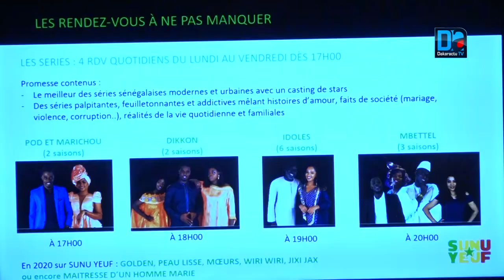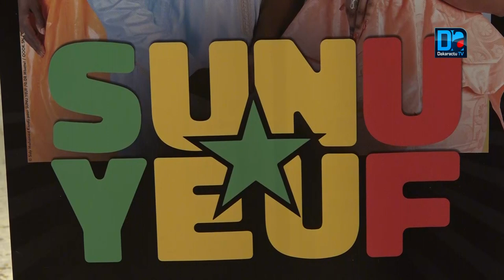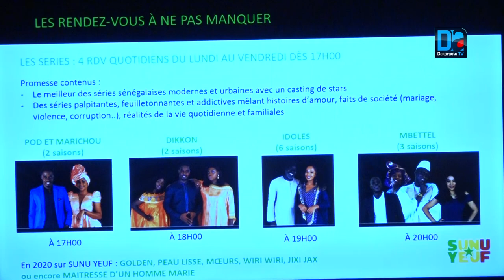Cérémonie de lancement : La nouvelle chaine « Sunu Yeuf » vient rehausser les bouquets Canal+